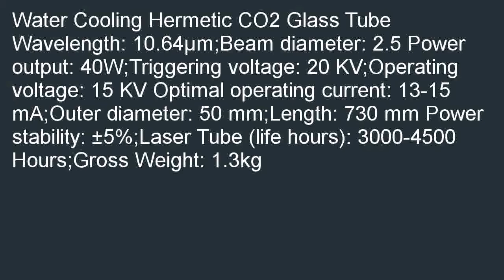Ridgeyard 40W Professional Water Cooling Co2 Glass Laser Tube for Laser Eng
Discount  B00SFHT7IQ/?tag=prosvidix-20 Ridgeyard 40W Professional Water Cooling Co2 Glass Laser Tube for Laser Engraver Engraving Cutting Machine Sealed for cheap. Find all the information you will quickly and easily get best price of Ridgeyard 40W Professional Water Cooling Co2 Glass Laser Tube for Laser Engraver Engraving Cutting Machine Sealed.